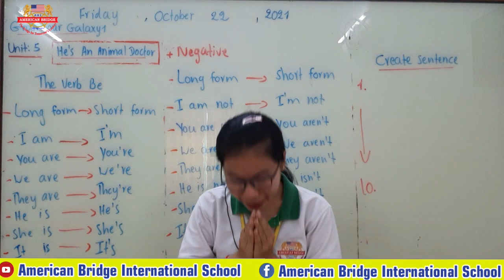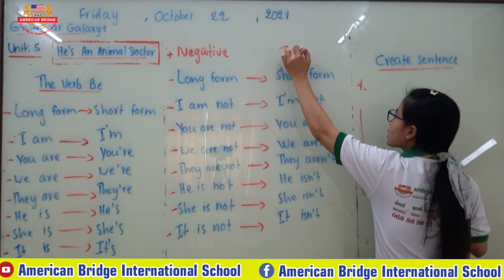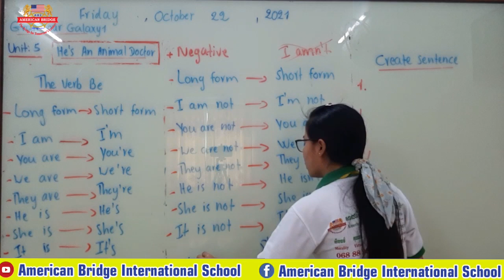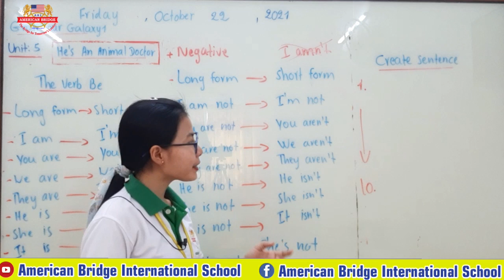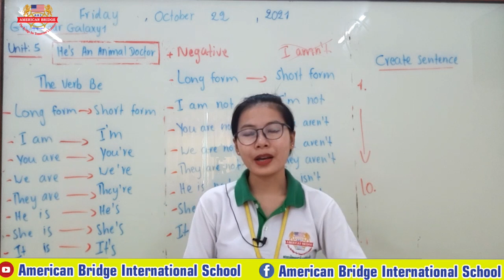Level 4/ Subject: Grammar Galaxy 1/ Unit: 5 He's An Animal Doctor/ Page 26 (2nd)/ Date: Fri/22/10/21